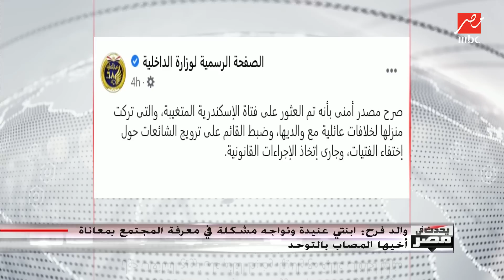والد فرح: توجهت لإيقاظ فرح لأداء الصلاة وفوجئت بتغيبها عن المنزل والباب مفتوحًا